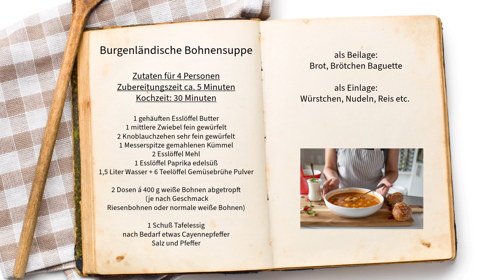Burgenländische Bohnensuppe - fettarm ballaststoffreich proteinreich zum Abendbrot nach Oma´s Rezept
Heute habe ich für Euch ein leckeres und einfaches Süppchen zum Abendbrot oder auch als fettarme, proteinreiche Mahlzeit zum Mittagessen. Die vegetarische Bohnensuppe lässt sich sehr schnell und einfach zubereiten und ist innerhalb von 40 Minuten fertig. Sie eignet sich hervorragend als Beilage Abends zu einer Stulle Brot. Sie ist gesund, sie wärmt auf und gibt zusätzlich viele wertvolle Nährstoffe ... dank er Bohnen.
Die Burgenländische Bohnensuppe lässt nach Geschmack und Bedarf beliebig erweitern.

Dieses ist die einfache Variante. Du kannst natürlich auch getrocknete Bohnen einen Tag vorher einweichen und Sie am nächsten Tag zuerst kochen und dann wie hier im Rezept weiter verfahren.

Ich wünsche Euch viel Spaß mit diesem Rezept!

Burgenländische Bohnensuppe

Kochzeit: 30 Minuten

1 gehäuften Esslöffel Butter

1 mittlere Zwiebel fein gewürfelt
2 Knoblauchzehen sehr fein gewürfelt
1 Messerspitze gemahlenen Kümmel
2 Esslöffel Mehl
1 Esslöffel Paprika edelsüß
1,5 Liter Wasser + 6 Teelöffel Gemüsebrühe Pulver

2 Dosen á 400 g weiße Bohnen abgetropft
 (je nach Geschmack
Riesenbohnen oder normale weiße Bohnen)

1 Schuß Tafelessig

Guten Appetit!

Thema:
 gesunde Suppen Rezepte
Bohnensuppe
weiße Bohnensuppe
Gesunde Suppe
Hausmannskost